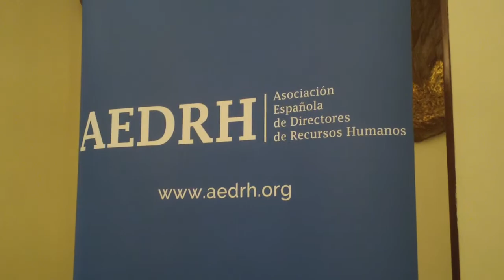Hablamos de: La Reforma Laboral del Sistema de Formación Profesional con Alfonso Luengo